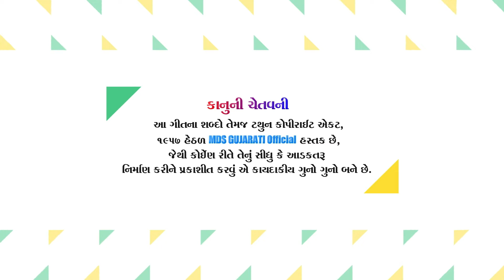Ep.01 | Mukesh Rabari | MELDI MANO RAJVADI MANDVO | LIVE Ramel 2020 | FULL HD VIDEO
Ep.01 | Mukesh Rabari | MELDI MANO RAJVADI MANDVO | LIVE Ramel 2020 | FULL HD VIDEO | MDS GUJARATI Official | Mehulmali
Sp Thanks.
ભુવાજી : Hashubhai Solanki (Limbashi)
Credit-
Music & Video Album  : Rajvadi MANDVO
Singer   : Mukesh Rabari
Rythem : Meldi Orkesta Limbashi
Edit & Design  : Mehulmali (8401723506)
Sound & Recording   : Vihat Sound Vatadra
Banner - Label - Publice : MDS Gujarati Official

Mukesh Rabari
Mukesh Rabari regadi
mukesh rabari borsad
mukesh rabari new song 2020
mukesh rabari ramel
Live Ramel 2020
Meldi mano Rajvadi mandvo
Ep.01
Ep.02
Ep.03
Ep.04
Full HD Video
HD VIDEO
mukesh rabari dakla
kamru desh ni vidhya maa meldi
meldi mani regadi 2020
Kasumbad Gam ni vat
mahakali mano mandvi
mahakali mani regadi
mahakali new song
new Aalap 2020
New Regadi 2020
Vihat mani regadi
vihat mani lockvarta
vihat mani ramel
vihat mano mandvo
matajino mandvo
new gujarati regadi
regadi 2020
mari mata jose
Tu jone ne jone mata
 મેલડી મા ની વાત રવિવાર બેઠક
Dev Kare A Koi Na Kare
ડાકલા રીમિક્સ
New Gujarati HD Video Song 2020
Ghina Diva Poni Ma Bale
Vihat Vatvadi
VIJAY SUVADA GAMAN SANTHAL AALAP
REGDI AALAP MIX
Meldimana Dikrane Padto Nathi fer
Malataj Meldi Maa Nu Mandir
Maha Maya Meldi
Magistret Meldi Dakla Remix
MDS GUJARATi Official ​
Jay Goga Sound Bhadran
Raju Mobha
raju rabari regadi
raju rabari regadi 2020
raju rabari na dakla
raju rabari mobha
raju rabari regadi 2019
live ramel 2020
live ramel gaman santhal
live ramel vijay suvada
ramel live program
ramel 2020
ramel gaman santhal
ramel no mandvo
ramel no darbar
ramel vijay suvada
regadi gujarati
regadi
regadi pravin luni
regadi meldi maa
regadi status
regadi goga maharaj
regadi sikotar mani
regadi gemar khakhdi
mandvo mataji no
mandvo mataji no 2020
raju rabari regadi meldi maa
raju rabari regadi mahakali
raju rabari regadi khodiyar maa
raju rabari meldi mani regadi
raju rabari regadi mp3
raju rabari video
raju rabari na video
Mehulmali
mehul mali
Raju Rabari Official
MDS DAMRU music
Mehulmali Photography
meldi mano mandvo
meldi mano alap
meldi mano itihas
meldi mano pavar
meldi mano dayro
meldi mano liludo mandvo
meldi mano alap gaman santhal
meldi mano tavo
live ramel nitin kolavada
live ramel gemar khakhdi
new live ramel 2020
Live Ramel mp3
Live Ramel Recording
Mehulmali Presents
Sikotar Sound Umeta